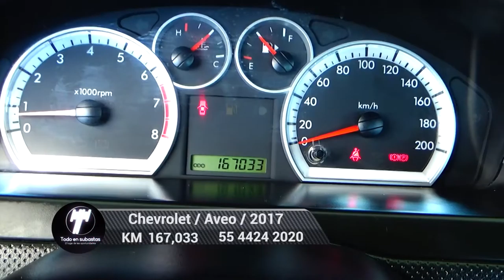Chevrolet / Aveo / 2017 - 5065